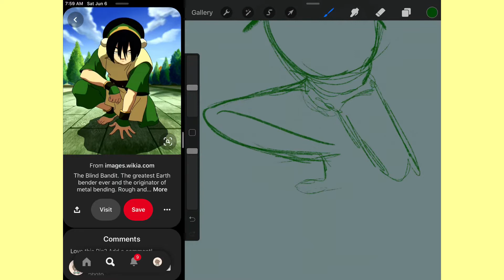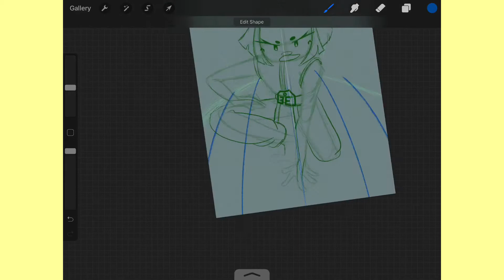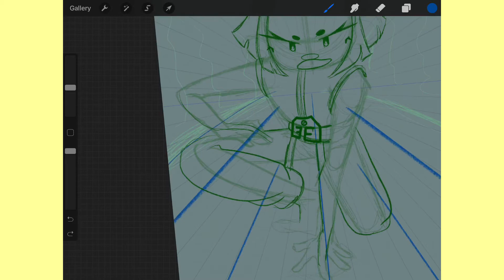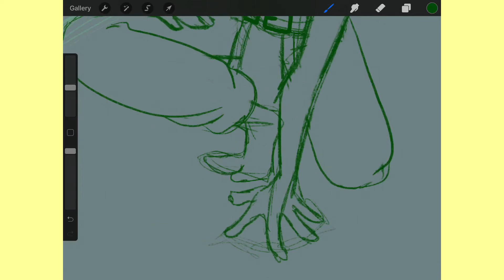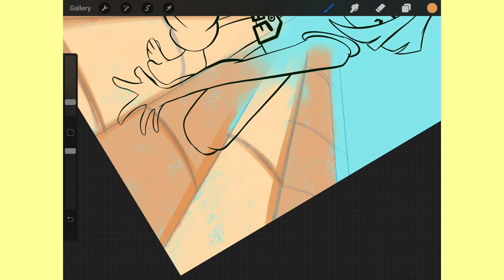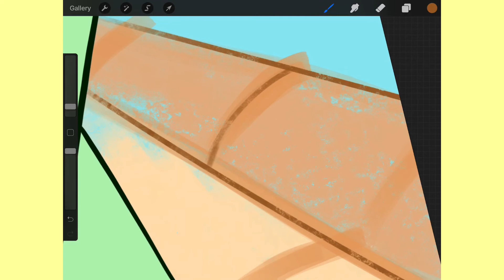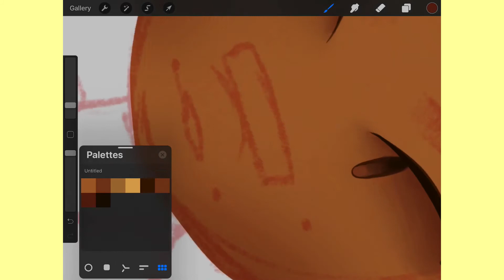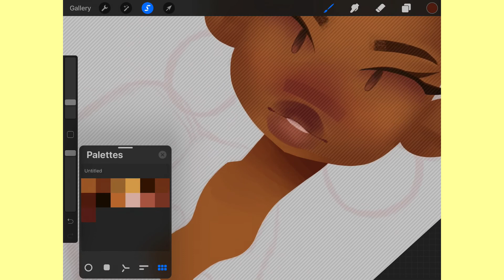Tea Time: I HATE BEING A SOCIAL MEDIA ARTIST (sometimes)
Intro Credits: @novie_arts on Instagram GO FOLLOW HER

Even though being a social media artist can be really cool, it can also be really frustrating and exhausting. Thanks for listening to me ramble and complain haha :)

Materials
iPad Pro 9.7 in.
Apple Pencil
Procreate